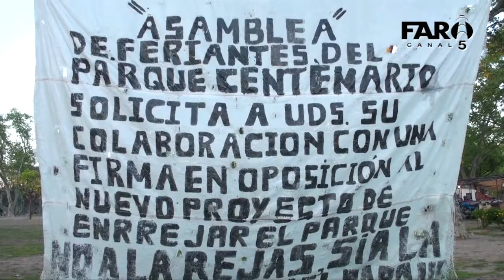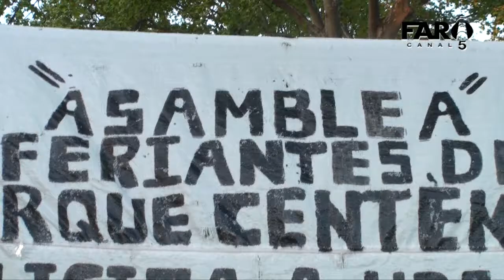Noticiero Faro TV - No a las rejas (Parque Centenario)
Acampe y festival cultural "No a las rejas" del Parque Centenario. El sábado 29 y domingo 30 de septimbre se realizo el festival en contra de las rejas, asambleistas y feriantes del parque se organizan para frenar la colocación de un segundo anillo de enrejado que dejaría al parque completamente cerrado.
Los protagonistas narran el conflicto.

Noticiero Faro TV
Septiembre de 2012